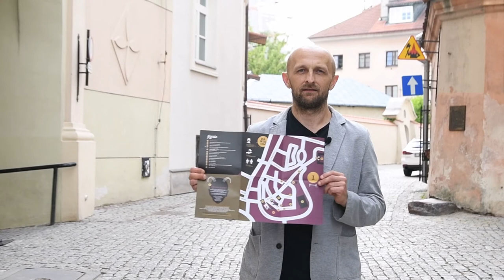O wydarzeniach z Festiwalu Legend Lubelskich - opowiada Przemysław Buksiński z Poławiaczy Pereł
Zapraszamy na spacer prezentujący wydarzenia Festiwalu Legend Lubelskich z Przemysławem Buksińskim (Poławiacze Pereł) - punkt 2